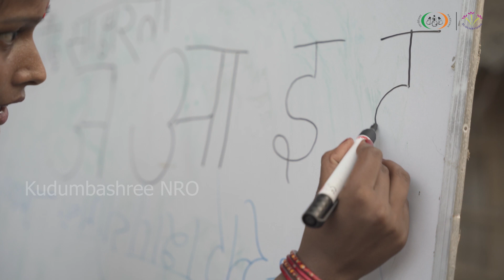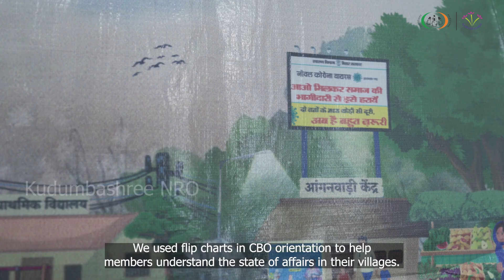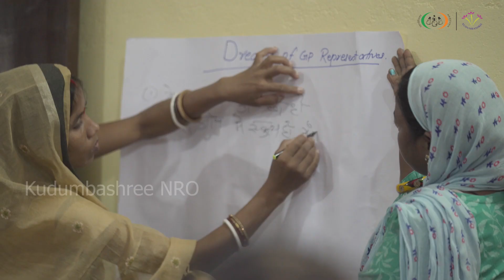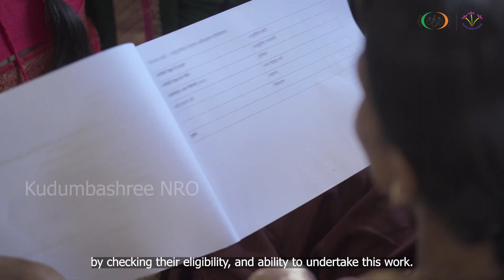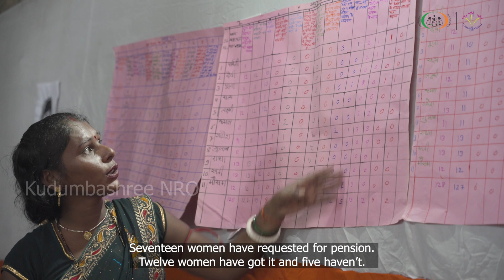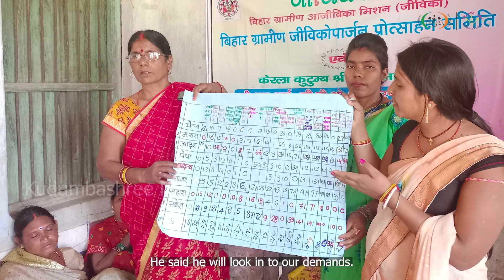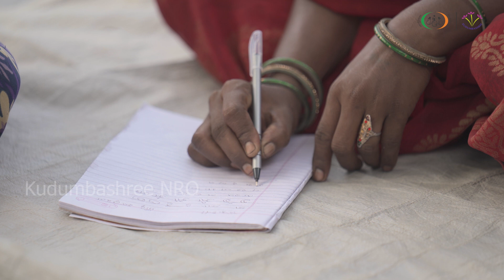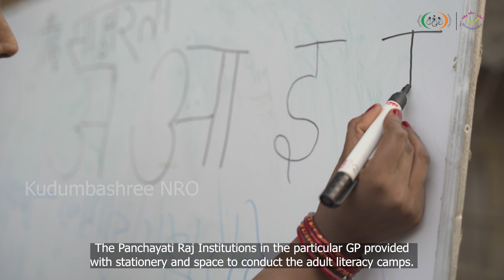Bihar State PRI CBO convergence Pilot Interventions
The video documents the processes, activities, and outcomes of the PRI-CBO convergence pilot interventions in Bihar. The PRI-CBO Convergence Project in Bihar aimed to establish a systematic and institutionalized collaboration between Panchayati Raj Institutions (PRI) and Community-Based Organizations (CBOs), specifically the Self-Help Group (SHG) federations promoted by BRLPS. The objective was to ensure participatory, transparent, and comprehensive governance at the community level.

The project worked towards fostering interdependence between these institutions and government line departments for effective demand generation and delivery of services that address poverty and community needs. Following the pilot phase, the project leaves behind an informed and empowered SHG network, institutional mechanisms for coordination between PRI, CBOs, and other stakeholders, and a skilled cadre of workers trained by Kudumbashree mentors. These cadres are responsible for providing long-term support to CBOs, ensuring the sustainability of the PRI-CBO convergence initiative.

The video represents a collaborative effort by stakeholders, including the SRLM, CBO network, PRI members, and various line departments. Without their contributions, the success of this initiative would not have been possible.

Video Production Credit: This video was produced with the support of Travelling Tripod Films, they assisted with video production, editing, sound and subtitle. We appreciate their contribution in bringing this project to life.  @gouthamvarrier